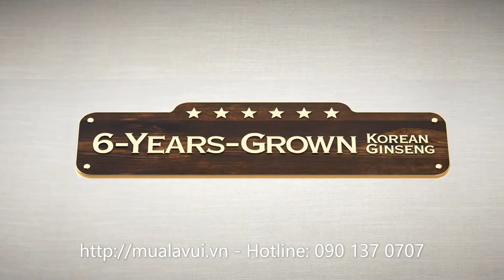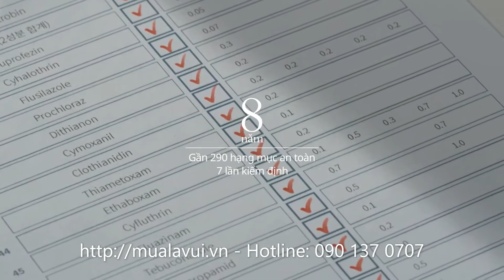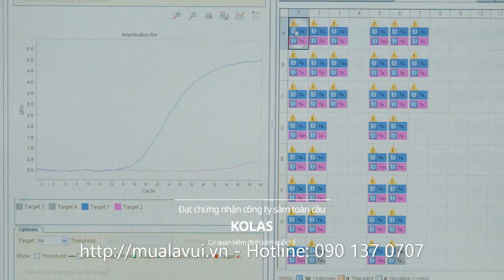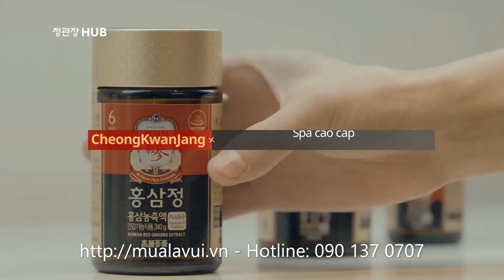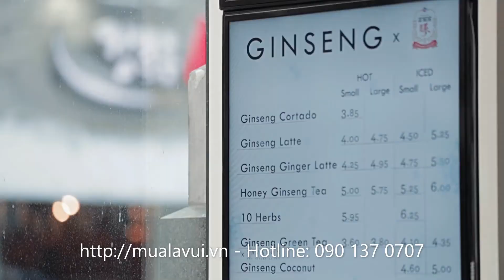Giới thiệu về công ty Hồng Sâm Chính Phủ KGC HÀN QUỐC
Cần liên lạc vui lòng Alô/ Zalo số: 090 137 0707